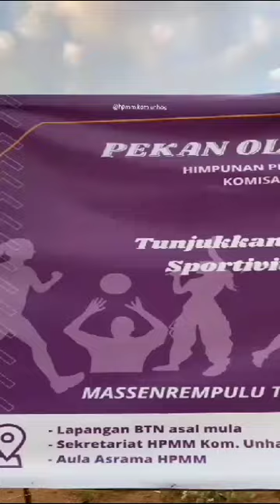PEKAN OLAHRAGA DAN SENI HPMM KOMISARIAT UNHAS PERIODE 2023-2024